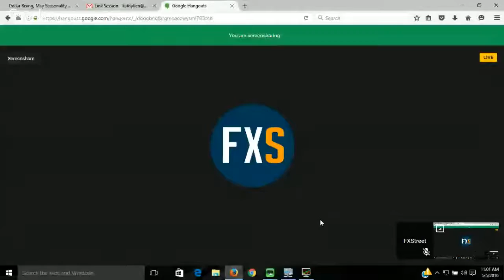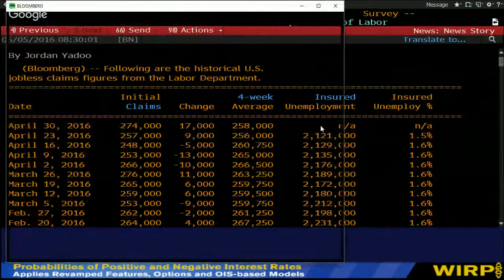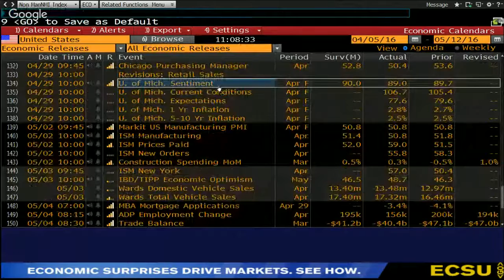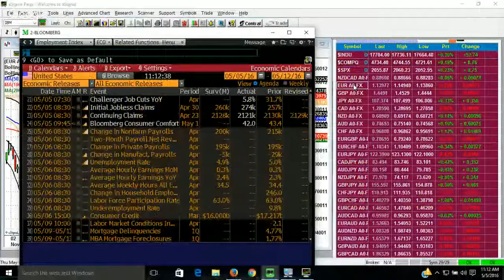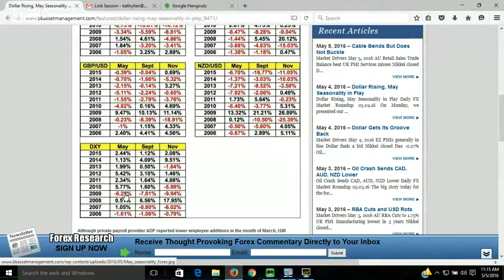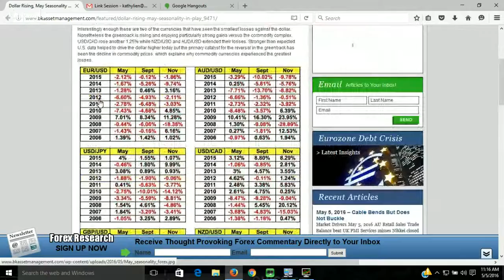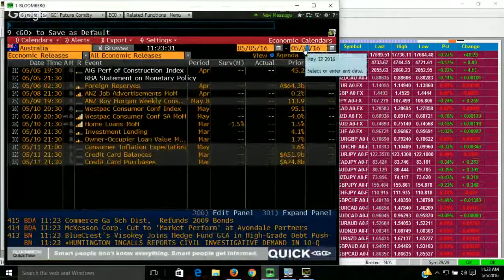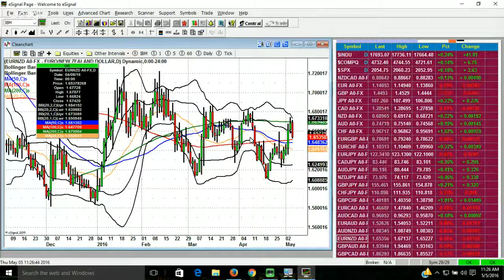Prepare to Trade Non-Farm Payrolls with Kathy Lien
Join Kathy Lien, one of the industry's most respected Forex analysts for a monthly session on trading non-farm payrolls. This month's payrolls report will set the stage for next month's FOMC meeting. Kathy Lien will discuss what to expect for payrolls, how to trade it, the implications for currencies and the outlook for the dollar.

Monthly video show: Every first Thursday of the month at 15 GMT